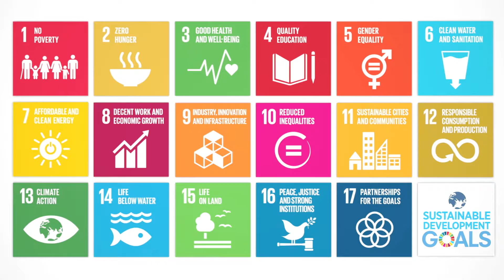Le Ministère fédéral des Affaires étrangères sur Youtube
Curieux ?